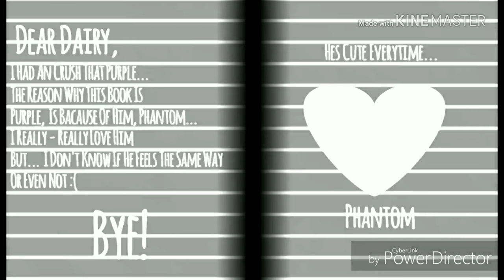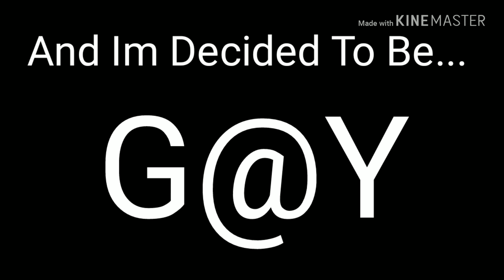*+Last Time+* - Mini Movie ( Read Description! )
Dis Video Might Be Ruin Your G@y Shippu
O. O But In The Ending He Decided Being G@y Because...  He Dont Want Being Lonely Again Lol...  Ok, So Dont Hate Me ; -;
I Just Want Mavella And Phantom Shippu Sail One Time..  Just One Time O. O
Ok Bye!